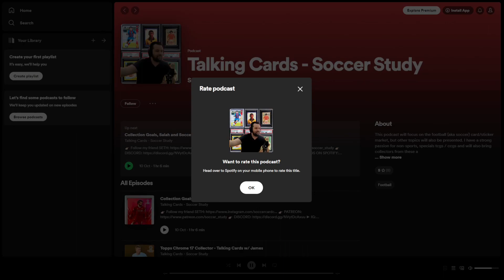Talking Soccer Cards with @SoccerCardsRC - Podcast #40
🔥 Best Place to Buy Soccer Cards (link supports me, ty!)

Talking Cards #40 with @SoccerCardsRC  Soccer Card Market Podcast - In this conversation we talk about Panini Treble, Panini Calcio Cards, Prospecting and much more.

00:00 Introduction
01:50 Finding Value in new Players
10:08  The best advice / quality vs quantity
15:33 Panini Treble
26:30 Favorite Sets/ Calcio Cards
35:04 Hot Take - Autos overrated?
38:51 Question for André/ Market Growth in Europe